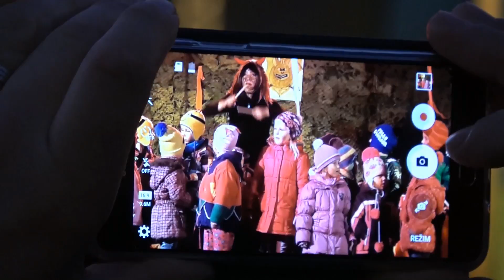Mikulášská nadílka v Jesenici